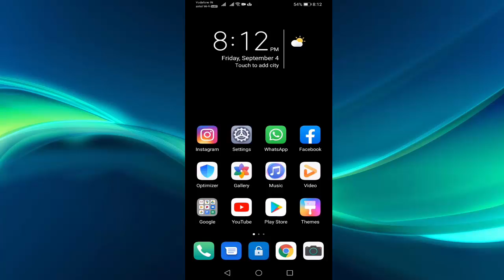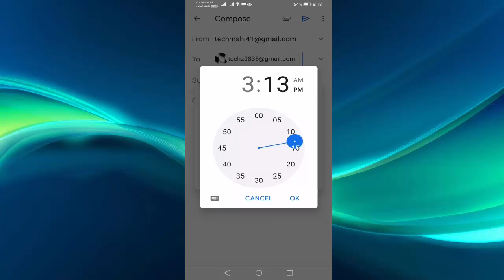How to Set Schedule to Send Email On Gmail In Android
Set time and date to send email in gmail
Enable schedule to send email in gmail